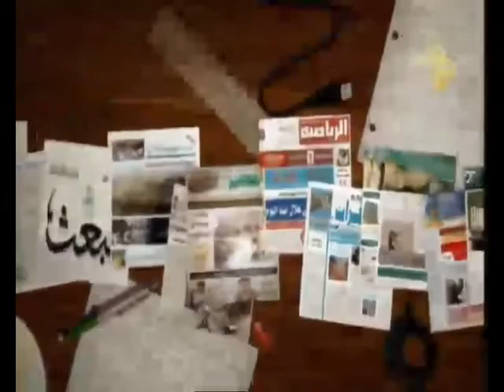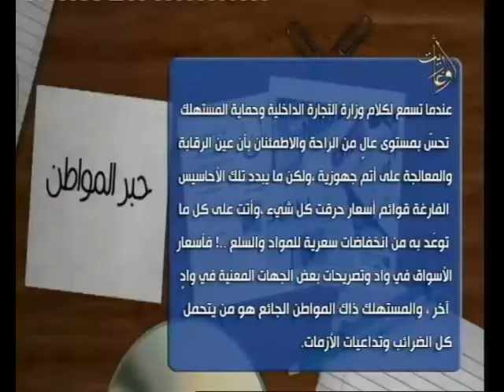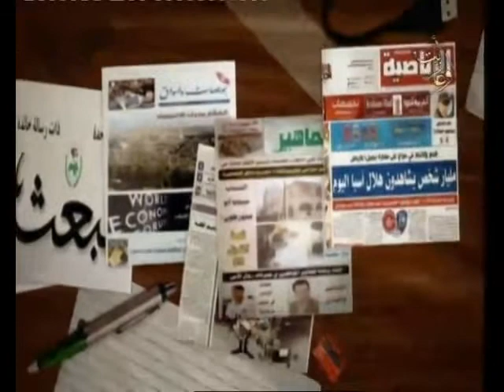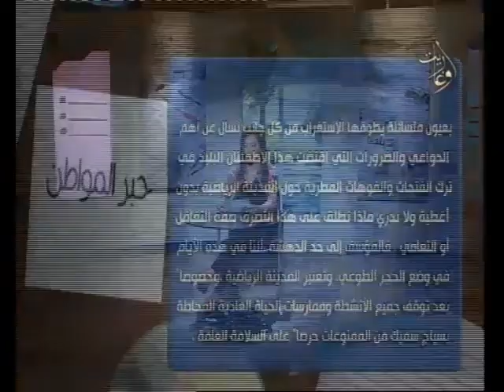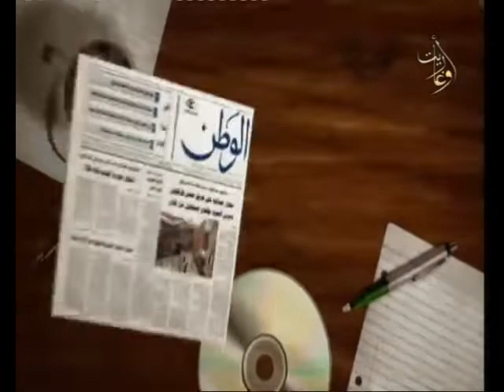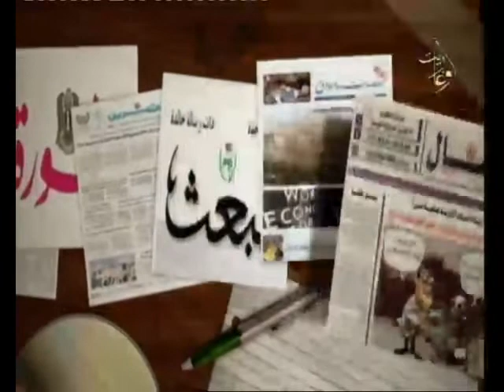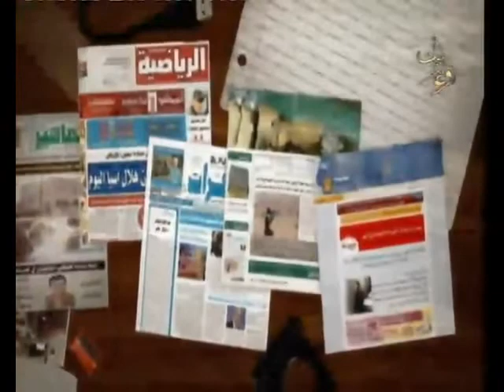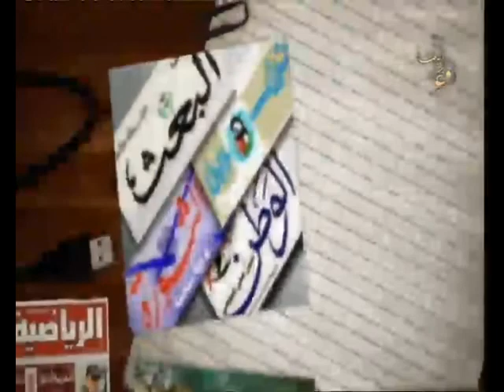قناة أوغاريت 20 4 2020 برنامج حبر المواطن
اعداد : فهيم يوسف
تقديم : مها مروة
اخراج : أمجد قنجراوي
قناة اوغاريت